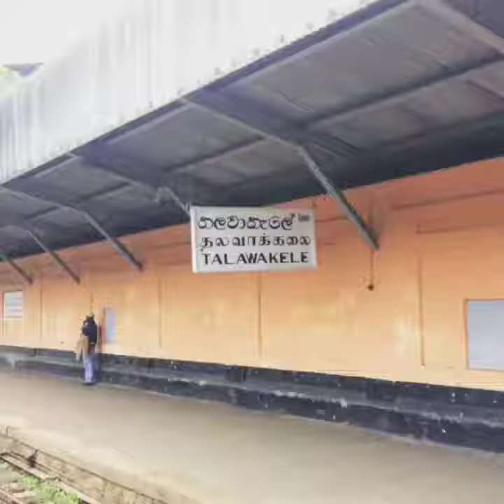Talawakele Railway Station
On our way from Badulla to Colombo.